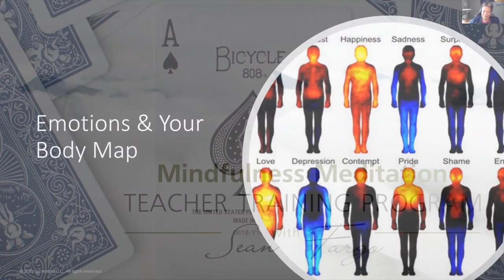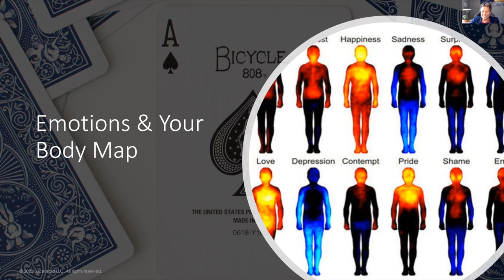Emotions and Your Body Map – With Michelle Maldonado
Michelle Maldonado explores two different research studies that highlight how emotions present themselves in the physical body – and how our body often senses things before our brain does. This tendency influences our decision-making and our behaviour. Michelle explores how this relates to unconscious bias.

This clip comes from Sean Fargo’s Mindfulness Meditation Teacher Training Program. Learn about how you can certify to teach mindfulness meditation: